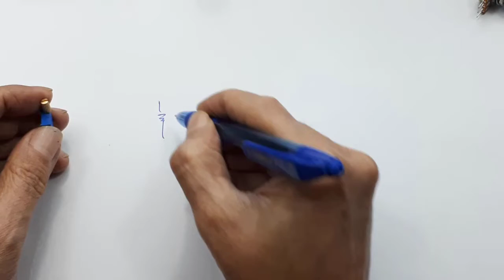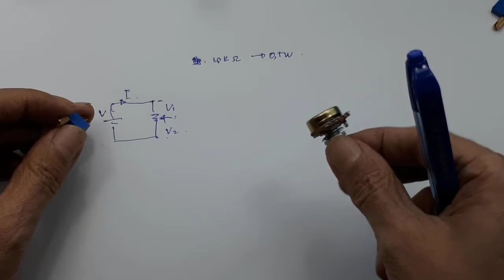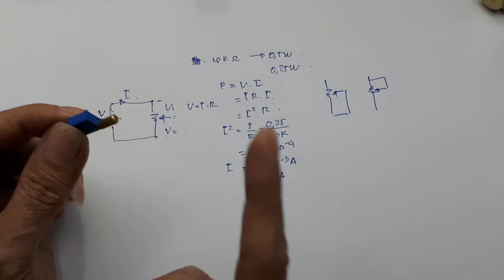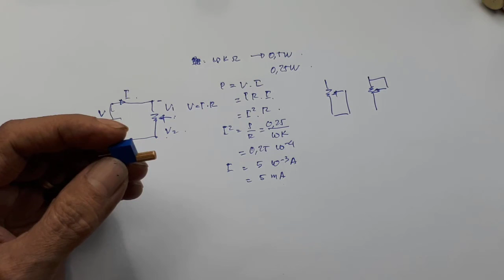Apa itu potensiometer║Fungsi potensiometer ║Potensiometer multiturn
Video ini hanya menunjukan  potensiometer multiturn model baru,
serta apa itu dan fungsi potensiometer.

00:00 Radal 05
00:11 Potensiometer multiturn model baru
01:47 Apa itu potensiometer
02:02 Lambang potensiometer
02:19 Fugsi potensiometer
03:11 Spesifikasi penting potensiometer
04:00 Menghitung arus maksimum
05:00 Cara mengukur potensiometer